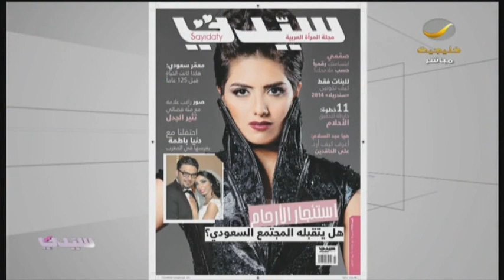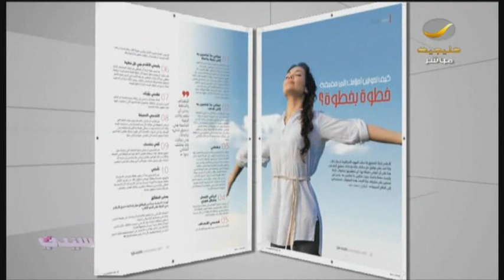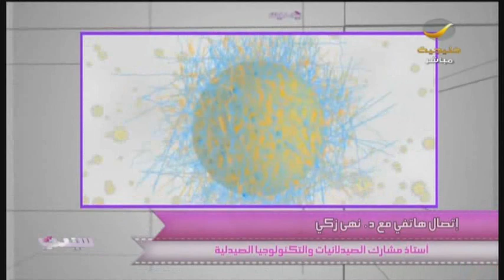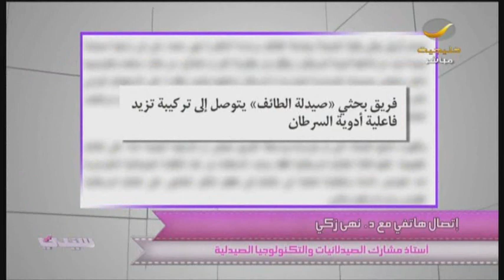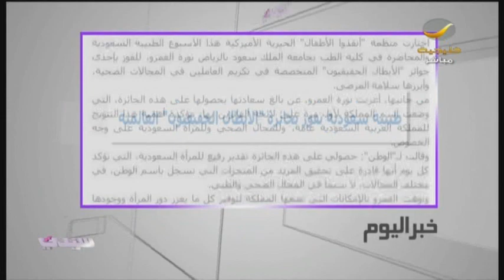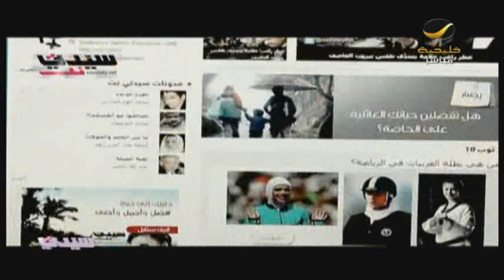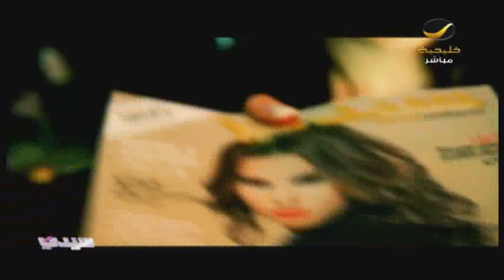طبيبة سعودية تفوز بجائزة "الأبطال_الحقيقيون" العالمية+إنجاز طبي جديد لـ